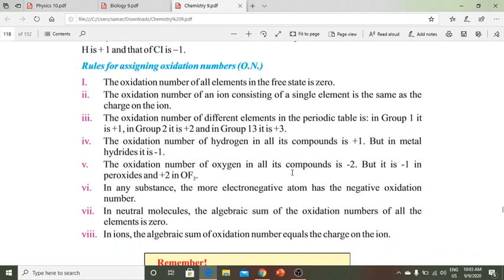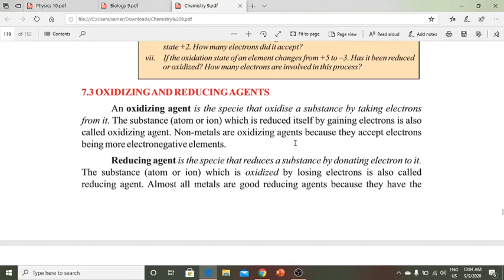chemistry class 9 # chapter 7 # part 2